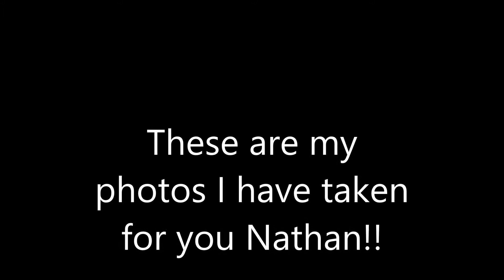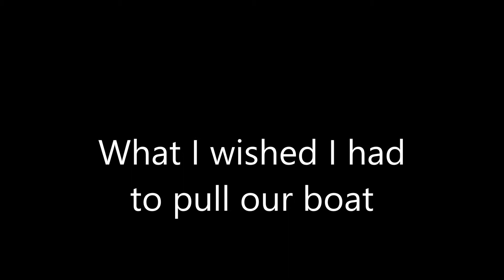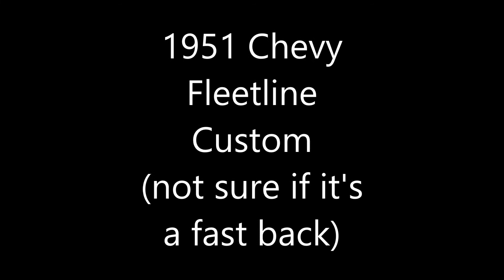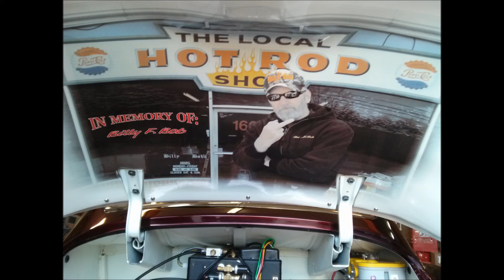Photos I took